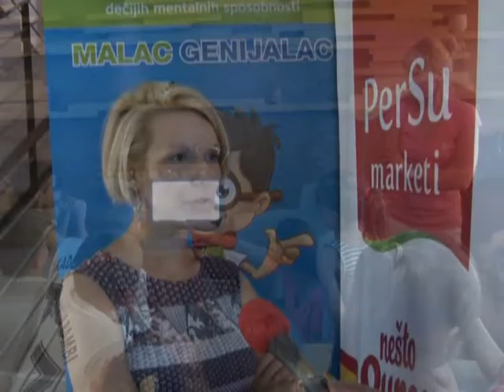VIKENDICA 2 JUL 2 DEO